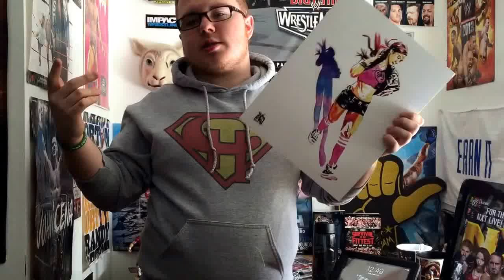WWESHOP WWE Network Unboxing